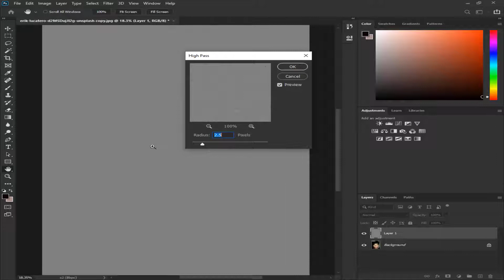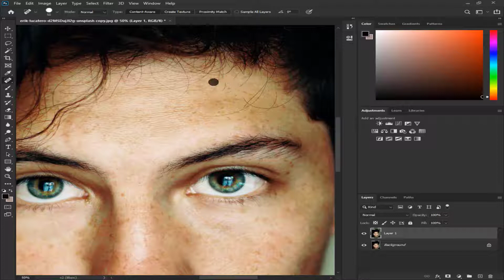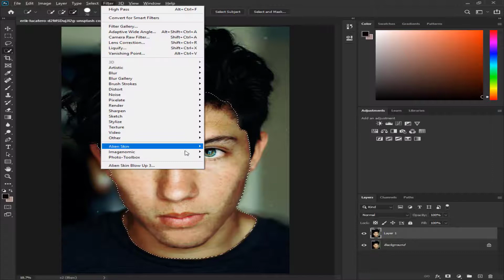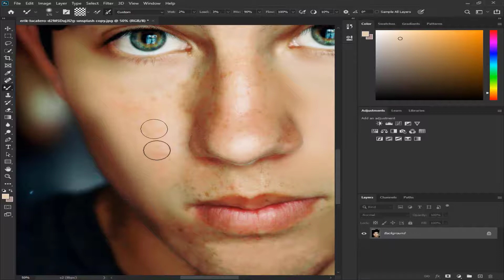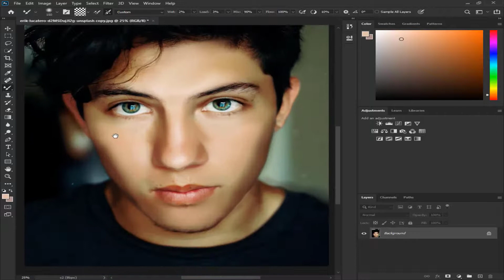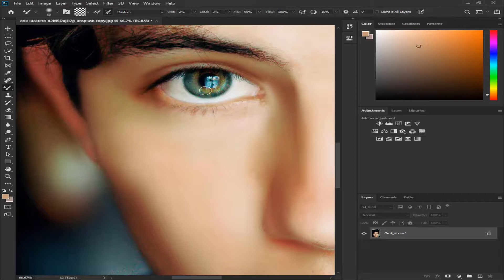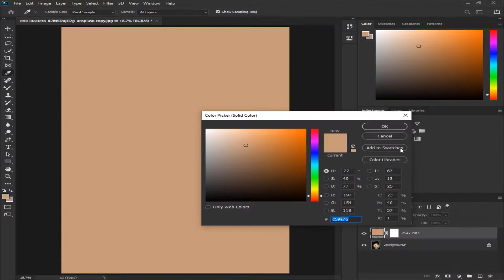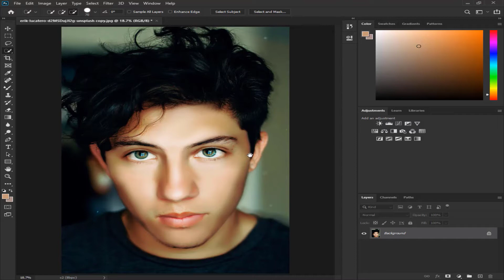High End Face Retouch + All Brush Tool Settings || Antique Pixels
Dear Friends, In this video i am gonna show you how to make high end face with natural skin tones.Not only skin retouching with old method but i am gonna tell you more techniques about skin retouching.